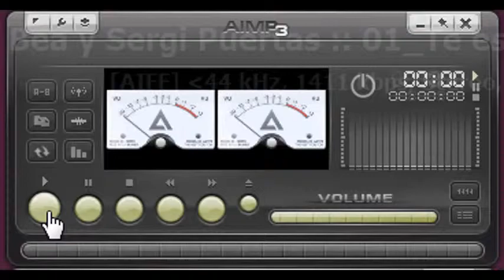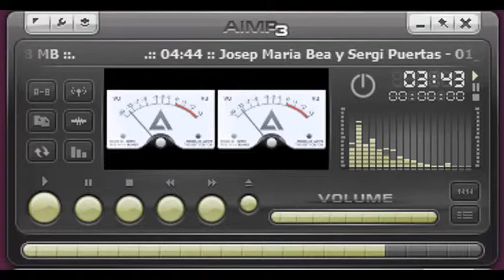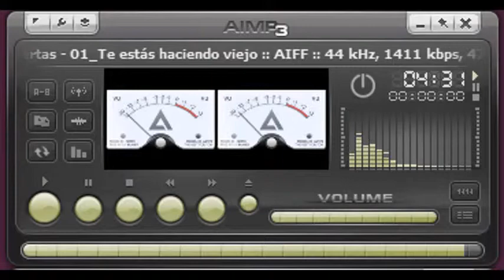Josep Maria Beà & Sergi Puertas - Te estás haciendo viejo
From the album "Historias de taberna galáctica".